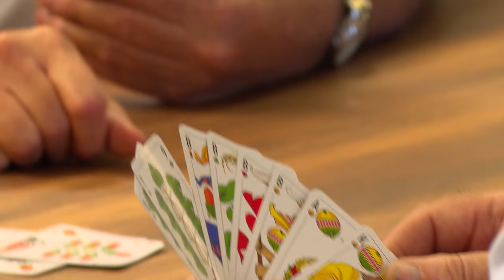Mistrzostwa w Skata 22.08.2024